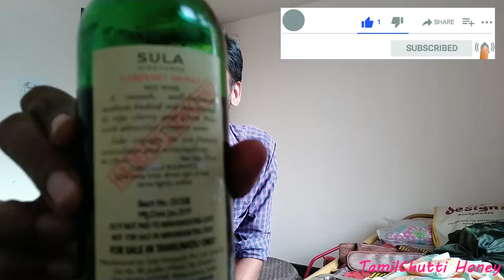Husband's Drunken Prank on Wife goes Wrong?!! - Tamil Prank - TamilChutti Honey - Prank on Wife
Just wanted to see my Wife’s reactions
Hope you all have enjoyed this prank.

2 meaning prank tamil,
prank part 2 tamil,
tamil prank 360,
tamil prank 3.0,
prank video tamil theni 360,
prank video tamil nagai 360,
tamil prank theni 360,
top 5 prank tamil,
top 5 tamil prank,